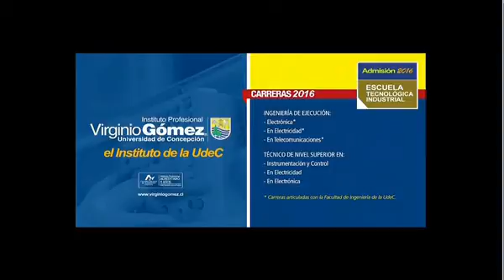PRESENTO PAZ NOT CENTRAL MARTES 05 ENERO